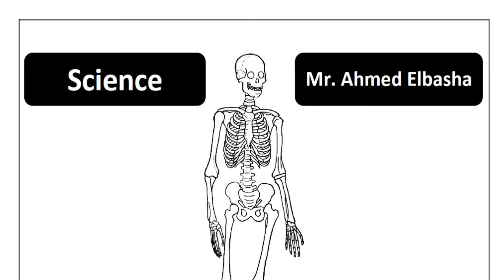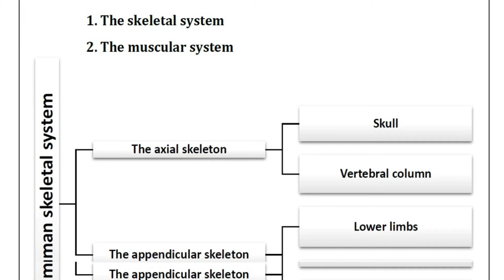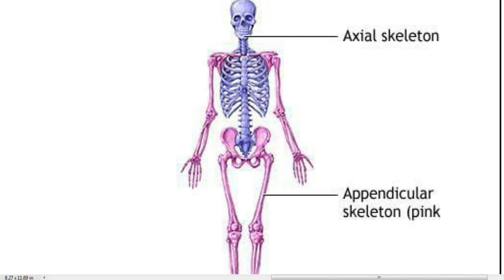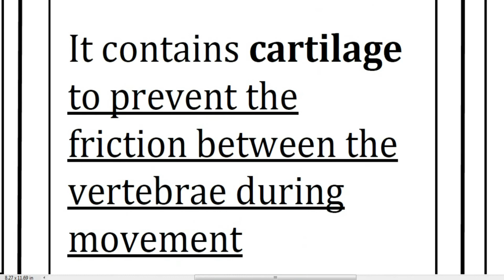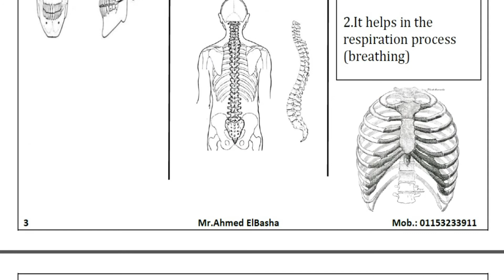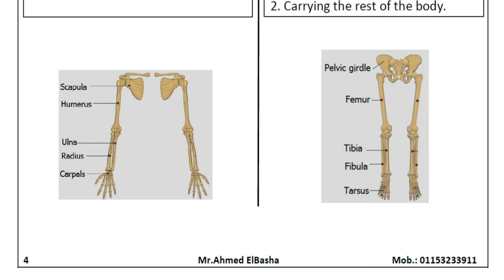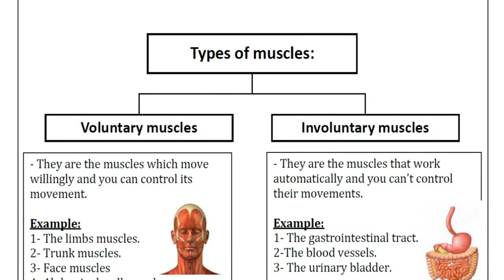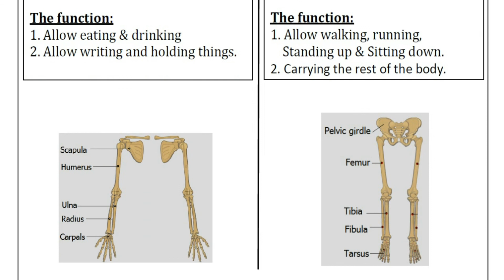SCIENCE | Grade 6 | The Human locomotory system #1 | Unit 4 - Lesson 2